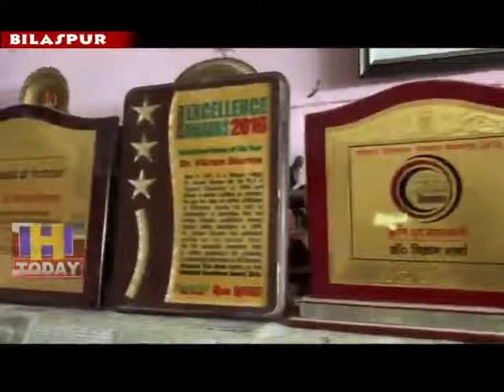5 JUNE N 9 Dr. Vikram Sharma produces coffee in his house and others torch.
जिला बिलासपुर के घुमारवीं उपमड़ल की पंचायत मराहणा के गांव मजौटी के रहने वाले डा  विक्रम शर्मा ने अपने घर में कॉफी का उत्पादन कर दूसरों के लिए मशाल और युवाओं के लिए प्रेरणास्रोत बनकर उभरे हैं ।डा शर्मा ने खुद कॉफी के पौधों को उगाने के साथ हिमाचल प्रदेश के विभिन्न क्षेत्रों के किसानों के लिए मुफ्त में पौधे बांटकर किसानों की आर्थिक स्थिति में सुधार करने का बीड़ा उठाया और आज क्षेत्र के विभिन्न किसानों ने उतपादन शुरू  है